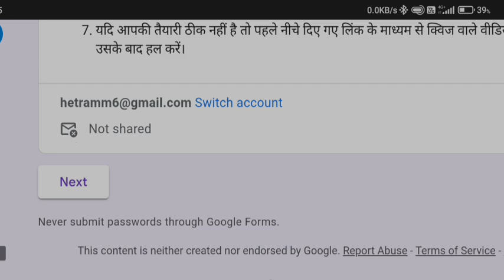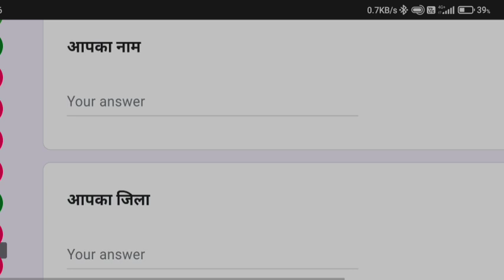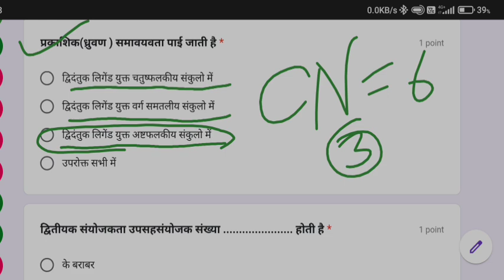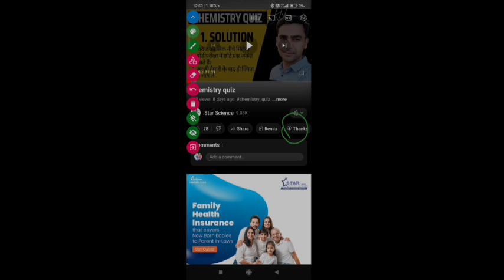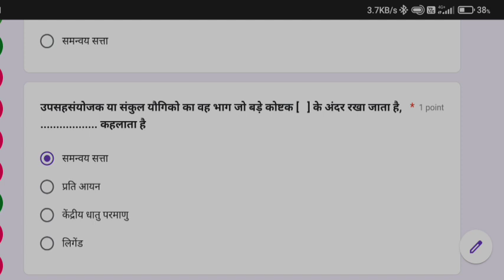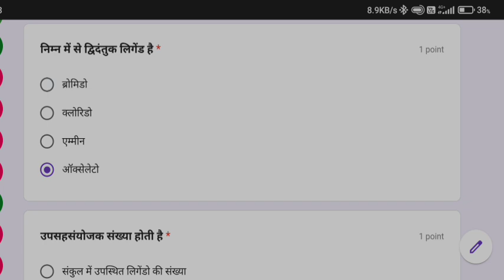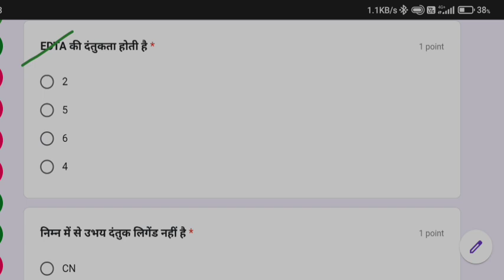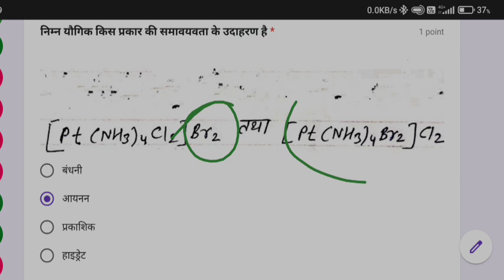Chemistry Quiz questions and answers